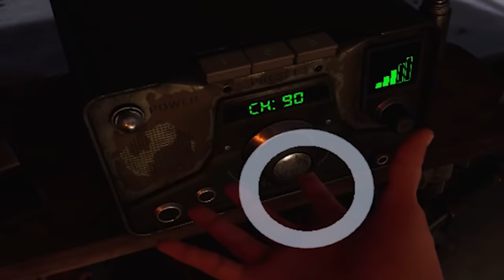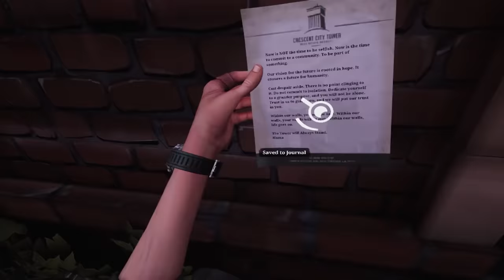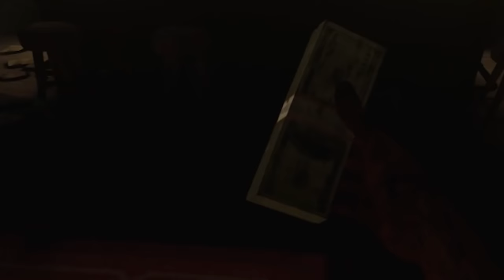The Walking Dead VR but I'm in way over my head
The Walking Dead but it's virtual reality. Even more surprising, it's good.

A_Lovecraftian_Horror
Aaron Rogers
Adam Midderigh
Adeline Harrison
Adriano Semrau
Akashi Ryouya
Aleena Hanson
Alex Harris
Alex Ohlsen
Alexander Quiroz
Alexandra Comben
Alexandra Skov
Alexandra Watson
Alexcia
Alexis
Alexis Simonow
Ali Nicholls
Alpine Escape
Amber D
Amber Faloona
Amy Kitchen
Amy Sowada
_anightonmars
Andrew Dittrich
Andrew Macedonia
Andrew Scoledge
Andrew Urbanczyk
Anecdote Games
Angelique Mallas
Angie
Anha Bla
Anna
Annie Z
Anthony Carbone
Arran wynne
Ash Young
Ashley Nicolia
Aspen
Audrey Melrose
Austin M.
Ava Victoria
bagelparty
Bailey Kirkpatrick
Barry
Beandon’s buttfArm
Beckie Williams
Ben Mckimm
Benedikt Langgemach
Beth
Beth Potts
Bethane Vans
Bjarne Olsen
Bore Grognarok
Bouelina
Brett
Brianna
Brittany Lester
Brittney Tucker
Broken Toothbrush
Brum
Bryan
Bryant Dailey
caitlyn
Capitalist Pig
Cara Barugh
Carlton Harrison
Carson Ivey
Cassandra Huynh
casterlyrockstar
Catelyn Berglund
Charli Walker
Charlotte Stokes
Cheesemaster
Cheska Harland
Christian Ruiz
Christina
chromaticcanuck
Clarice
Clayton Garrett
Cole L
Colleen
Conner Orman
Connor David O'Brien
Connor O'Toole
Corgan
Crack Ginsberg
Cyborger
Daisy Harbourne
Dakoda Gordon
Dale agace
Daniel Higgins
Daniel Neugebauer
Daniel Payne
Daniella Cioffi
Daria Tkocz
Darren Wong
DarthPink
David G
David Parada
Death94
Diana Crites
Dingus McKah
Dolly Llama
Dragana Manevska
drain
DueTurnip
Eckoh104
Elaine Lov
Elijah Lipkin
Elisa Shafer
Ellie Alpizar
Elspeth Shell-Moyer
Emma Clark
Emma McDonald
Emperor Tomato Ketchup
Erin
Espen Sande Larsen
Estie
Even Berger Breili
Excinic
Fabienne
FelixGaming
Fen
Finn H Drude
Float
Fredrik söderberg
FreyaLovee
G.I. George
Gabriella Hahn
Gabrielle D
Genevieve The Paradox
Georgina Dingle
Gianni Sarra
Gracie Haywood
Gratzster
haco0n
Hailey Tecklenburg
Hannah du Toit
Harriet Cox
Henrik Hansen
HummaKavula
Idril
Imogen Prickett
ImperialFish
Jack Gregory
Jacob Seymour
Jacqui Sebo
Jaiden
Jake A.W.
Jake Willette
James FitzGibbon
James Highmore
Jannik Jokić
Jason Brooks
Jaxsen
jealous worm
Jeff Bajorek
Jenna Buller
Jennifer Walker
jenreifu
Jessica Robinson
Jessica Stewart
Jessie Medina
Jimi Forsman
JMui
Joci Annas
Joe Wallis
Joel Thomas
Johanna Wernecke
John
John Nelander
Jonny Wheater
Jordin MacDonald
Jordyn Stewart
Josefine Örnhem
Joseph Warner
Josh Strike
Julia Miller
Jundarian
Justinius